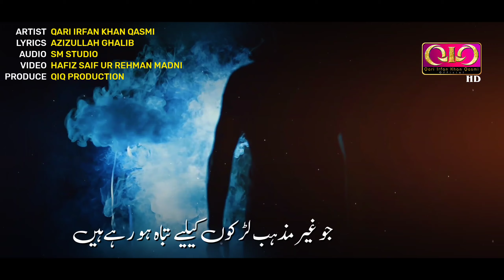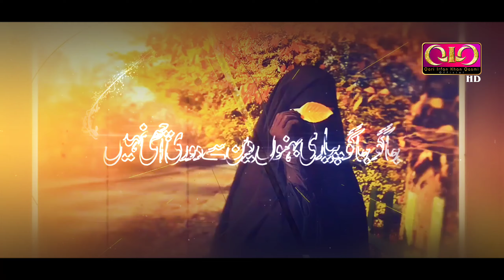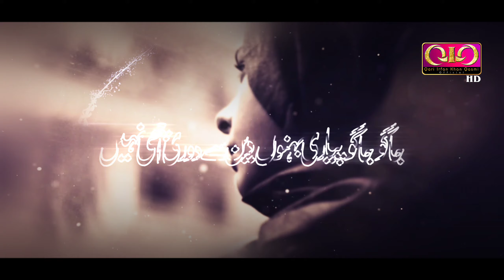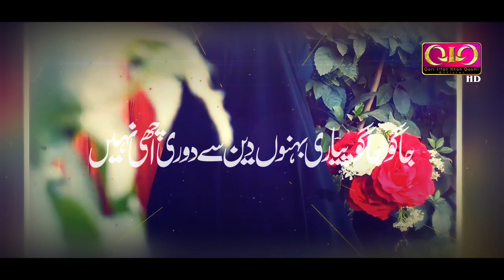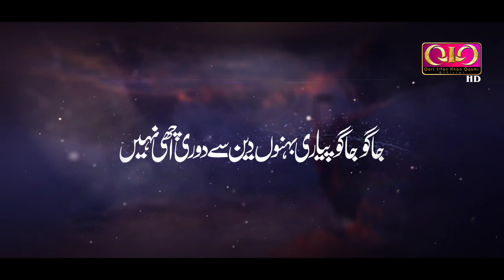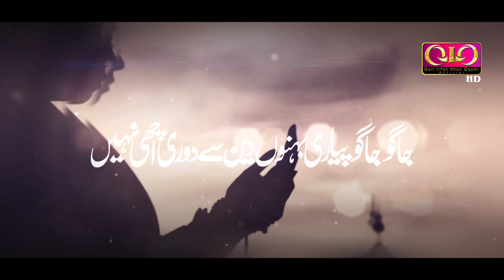Most Emotional Kalam On Bhagwa Love Trap || Jaago Jaago Pyari Behno || Qari Irfan Khan Qasmi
Below is second new channel link of Qari Irfan Khan Qasmi.

Video Credits :

Kalaam : "Jaago Jaago Pyari Behno".
Artist : Qari Irfan Khan Qasmi .
Lyrics : Azeezullah Galib
Audio : QIQ Studio.
Mastering : SM Studio.
Video Editing : Hafiz Saif Ur Rehman Madni.
Label : QIQ.
Production : QIQ Team.

Copyrights Notice :
All rights of the audio and video production is reserved for Qari Irfan Khan Official Only. Hence, It's not permissible to Copying, Re-Recording or Broadcasting without our permission.
Kindly Note for Status Purpose also need permission of Qari Irfan Khan Qasmi.

• New Rabi Ul Awal Kalam | Aaye Muhammad ﷺ Toh Chahyi Hai Rehmat | Qari Irfan Khan Qasmi | QIQ | 2021 |

• Haj Special Kalaam | Kaaba Yaad Aata Hai | Qari Irfan Khan Qasmi | Hafiz Rahat Khan | Official Video |

• New Rabi Ul Awal Kalaam |Jinki Tareef Khud Rabbe Kaaba Karein |Qari Irfan Khan Qasmi |Official Video

• New Rabi Ul Awwal Kalaam | Kabhi  Mera Bhi Hojana | Qari Irfan Khan Qasmi | Official Video | 2020 |

• Heart Touching Naat | Mere Aaqa ﷺ Ka Koi Jawaab Nahi | Qari Irfan Khan Qasmi | Official Video |